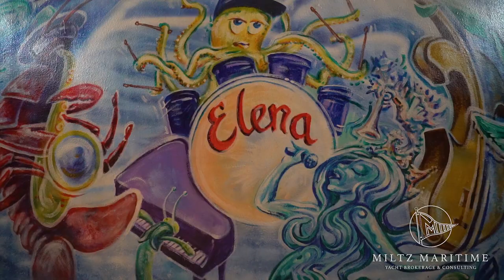Featured On Travel Channel - 79' Custom House Boat - "Elena Queen Of Arts"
To view photos and get more information on this 1982' 79' Custom House Boat, please

Unique opportunity to own a one-of-a-kind privately owned, self-propelled stern-wheeler, river boat replica house barge. Timeless appealing classic meets function and luxury. “Elena Queen of Arts” boasts an open & airy layout throughout. Well-appointed with 3 staterooms, 2.5 heads & captains berth, large galley, salon, dinette, library, laundry room, bow seating areas, large upper deck with hot tub, custom woodwork throughout and so much more. Some features include, Young Chang grand piano, projector screen, custom carpentry, cast iron propane fireplaces, coffered ceilings, granite countertops, radiant heat, large sliding windows, 4 entryways, recessed lighting, and many other custom features. Her drivetrain is powered by a pair of 250hp Detroit Diesel 6-71 Naturals with PTO driven counter-rotating stern wheels, dual Detroit Diesel 4-71 40kW 3 phase generators, diesel fed boiler, hydraulic dual action cylinders operating a quad rudder system and pneumatic throttle controls.

“Elena Queen of Arts” was commissioned for the late owner of Aflac Insurance John Amos and built by AC McLeod with design cues to replicate the famous Delta Queen. She would make for an excellent waterfront home, floating hotel, B&B or crew vessel. She must be seen to appreciate, call today to schedule your showing.